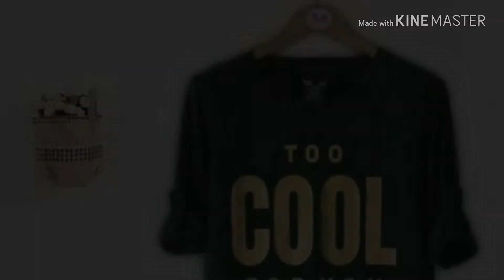TOPS by R.M Passion in range Between 1000 to 2000 For all over Pakistan | HD Video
The Unique Blend Of colors & sophistication Style yourself with these stylish TOPS For Ladies!

NOW HURRY UP
And also check my blogger for more shopping sites and etc